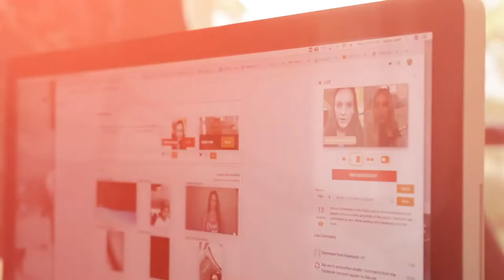Helping People Feel Their Best-With Special Guest Drew Canole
Join Cayla as Drew Canole, transformational coach and best-selling author, talks about his rough childhood, how he found a mentor who turned everything around, and his philosophy on business and life.

Facebook.com/CraftCayla

Instagram.com/Cayla.Craft

CaylaCraft.com